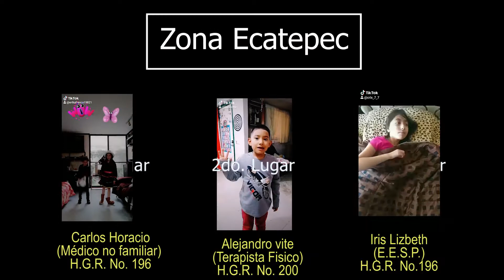Premiación TikTok Challenge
En el auditorio Manuel Vallejo Barragán se realizó exitosamente la premiación de los finalistas de las tres zonas que participaron en la dinámica de Tik Tok (Familias en Cuarentena) de la  Sección V.